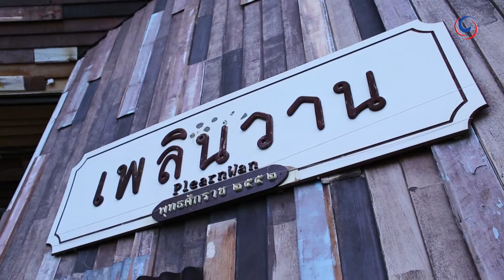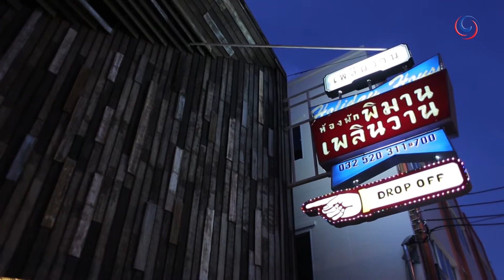Plean Wan | Hip Hua Hin hangout for both Locals & Tourists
A combination of a marketplace, museum, fun park for the kids, a social meet & greet venue for young adults and tourists of both the foreign and local varieties.

A place where someone can take time out of today's past paced, and often hectic life styles in a more laid back 1950's feel

Address: Soi Hua Hin 38-40 Phet Kasem Road Hua Hin